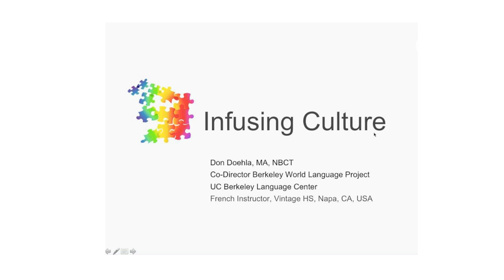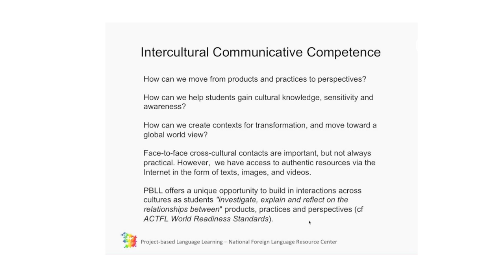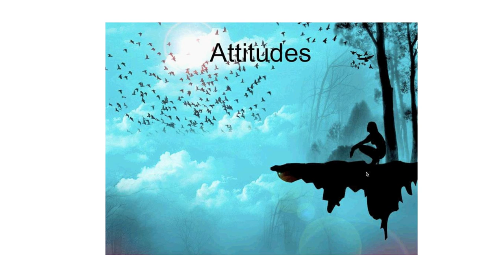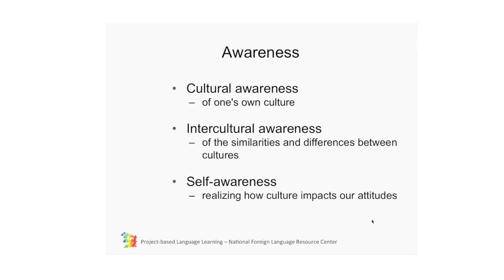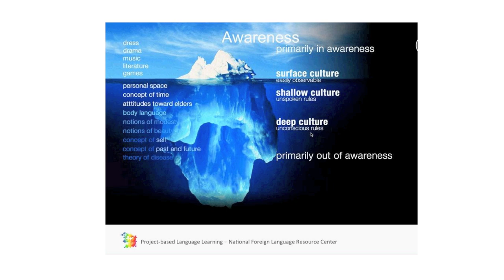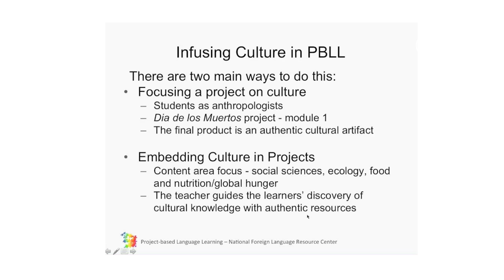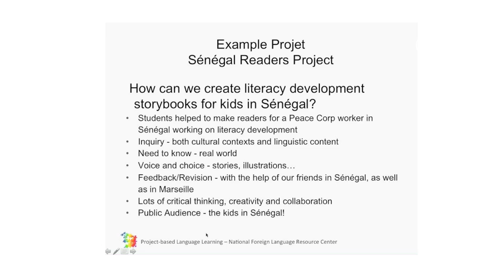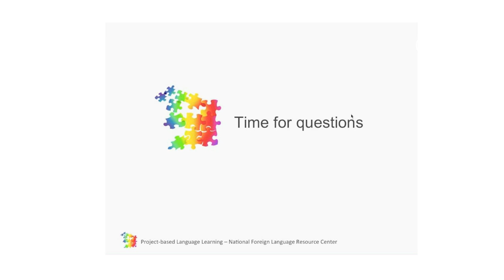PBLL Facilitated Session (Module 2 Lesson 06)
Recorded footage from webinar presentation by Don Doehla on how to infuse culture and assess cultural learning when doing instructional design for Project-Based Language Learning, recorded February 4, 2015 at the University of Hawai‘i at Mānoa.